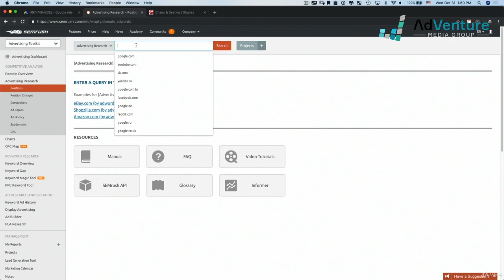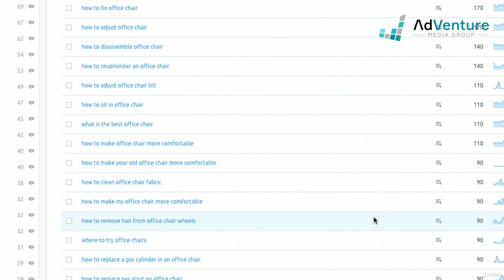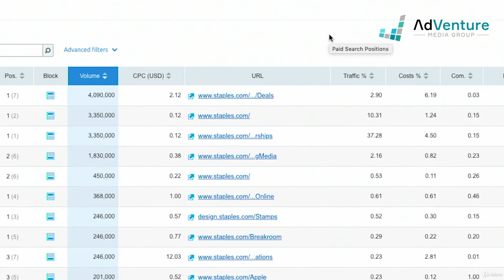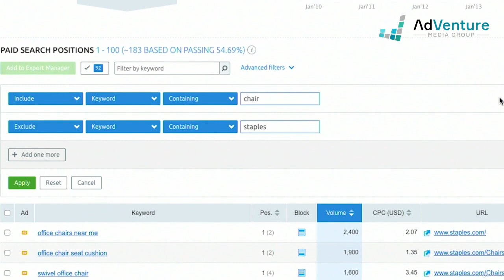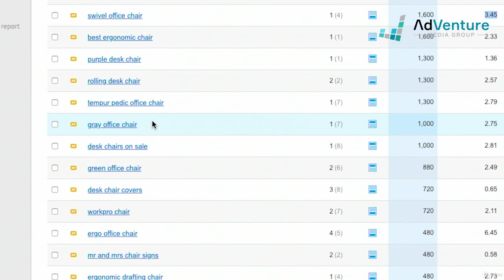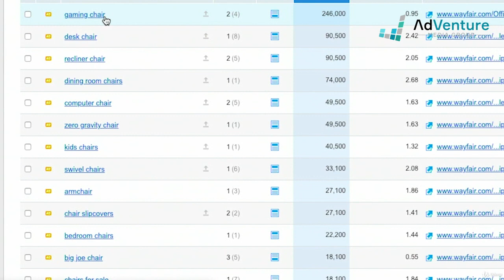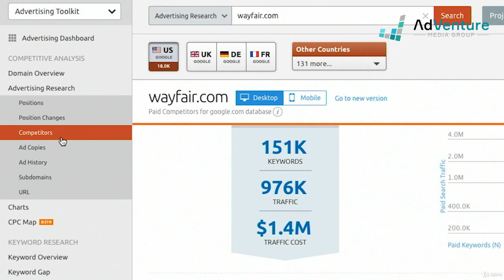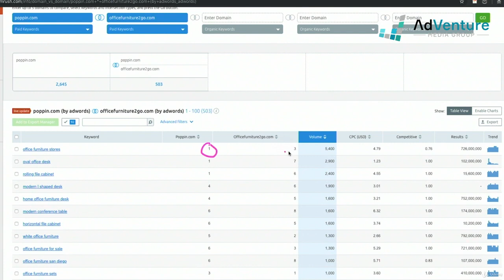GoogleAds Tutorial: HOW to FIND your COMPETITORS KEYWORDS! 2023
Here is how to find the keywords your competitors use in their google ads campaigns. See what your competitors are using, their historic ad copy and so much more to imitate and innovate on their ads and grow your own campaigns to greater profit. Full course below: